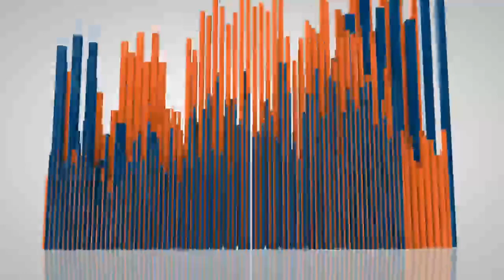Great Dane, 5 Month Old, Goose | Best Dog Trainers Northern VA, Spotsylvania | Off Leash K9